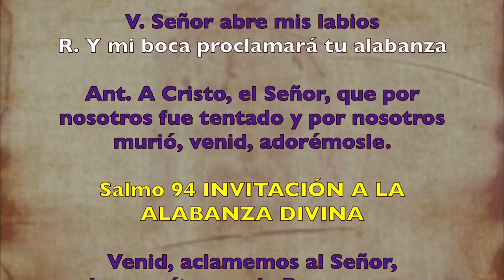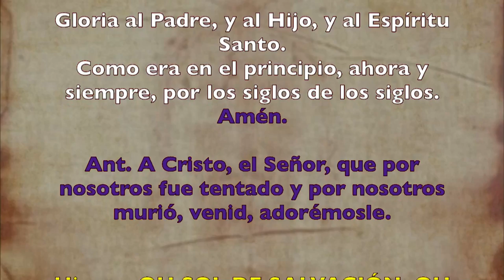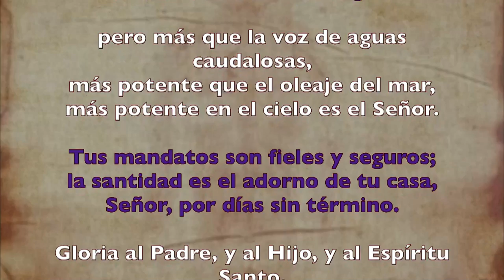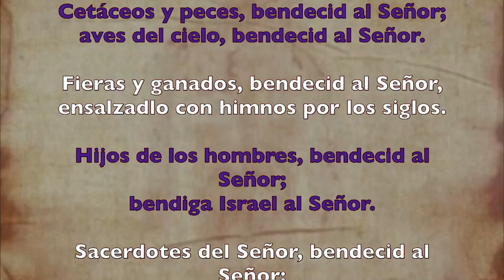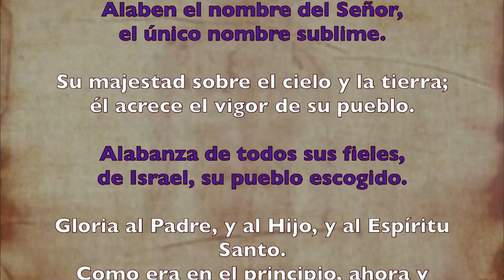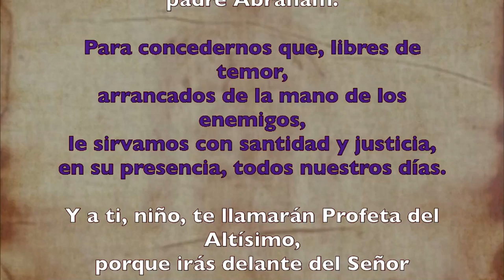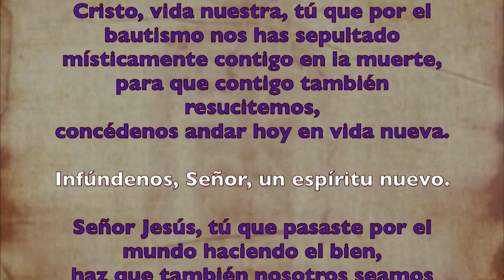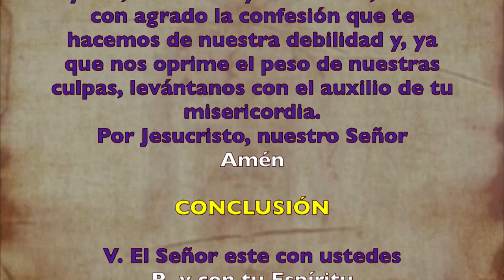Oración de la mañana (Laudes), DOMINGO III DE CUARESMA | Padre Sam